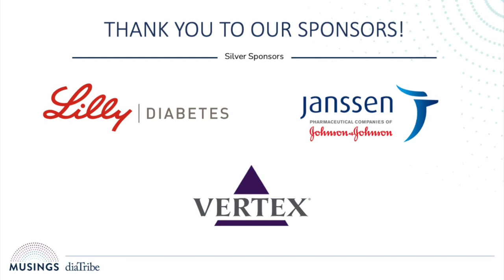diaTribe Musings - Addressing Complications: Keeping Your Eyes and Extremities Healthy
People with diabetes live with the anxiety of developing many different health complications. Among the most serious are diabetic eye diseases that can cause blindness and circulatory problems that can lead to lower limb amputation – both of which disproportionately impact the most vulnerable populations. Fortunately, scientists are developing new therapies to treat these complications, saving vision and preventing amputations.

Watch this panel to hear from experts in both these areas who are treating people with diabetes and developing the new therapies that are dramatically improving outcomes. You'll also learn critical information about how to speak to your healthcare team about these complications and how to prevent them.

Our highly-regarded speakers are:

Dr. Manuel Amador, MD
Medical Director, Medical Affairs Ophthalmology at Genentech

Dr. Richard Browne, MD, FACC
Senior Medical Executive, Health Systems Strategy for Janssen Pharmaceutical Cardiovascular and Metabolism (CVM) Therapeutic Area

Dr. Diane Isaacs, PharmD, BCPS, BC-ADM, BCACP, CDCES, FADCES, FCCP
Endocrinology Clinical Pharmacy Specialist and the Continuous Glucose Monitoring Program Coordinator at the Cleveland Clinic Endocrinology and Metabolism Institute

Dr. Paolo S. Silva, MD
Ophthalmologist and Co-chief of Telemedicine at Beetham Eye Institute, Joslin Diabetes Center; Associate Professor, Ophthalmology at Harvard Medical School

Moderated by:

Julie Heverly
Senior Director of Time in Range Coalition, The diaTribe Foundation

Gold: Abbott and AstraZeneca
Silver: Bigfoot, Boehringer Ingelheim-Lilly Alliance, Dexcom, Genentech, Janssen, Lilly, and Vertex